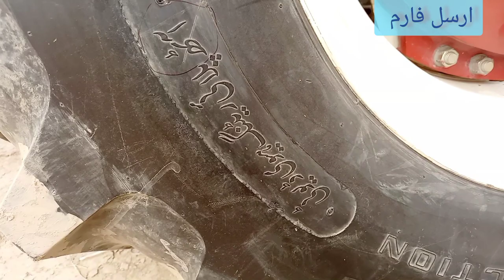TYRE GENERAL AND PANTHER